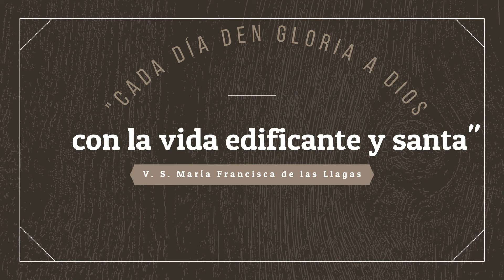Formación Permanente Provincia "Santa María de los Ángeles"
El Secretariado Provincial de Formación Permanente-Espiritualidad-Fraternidad. Organizan encuentros de formación por zonas.